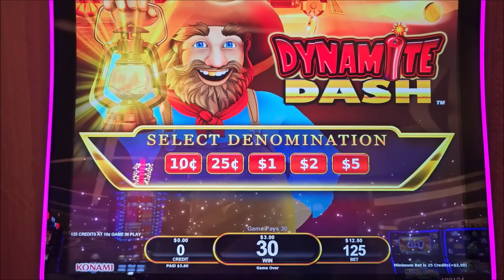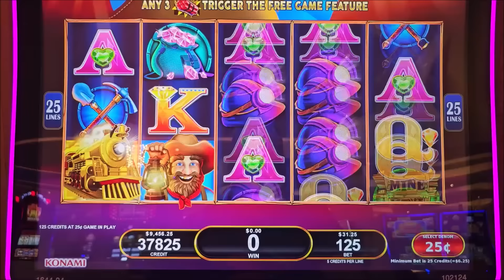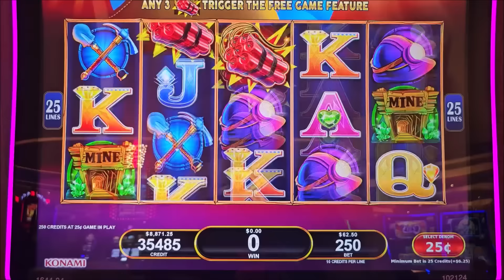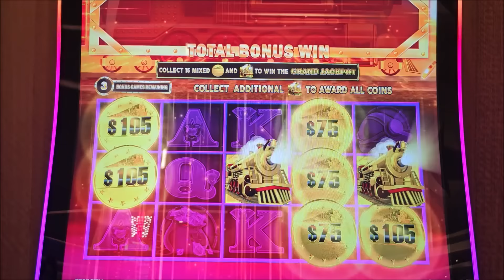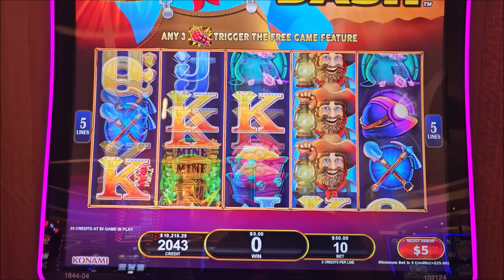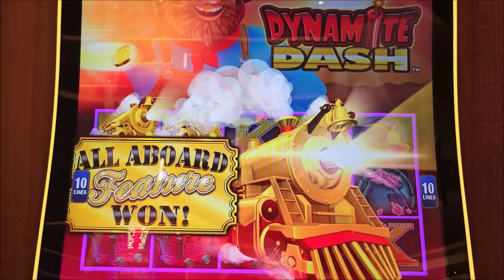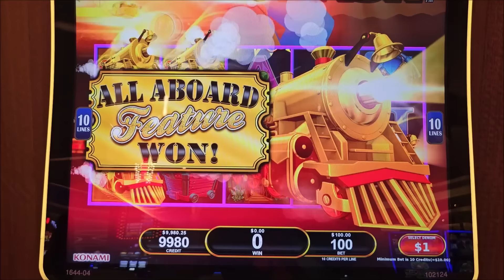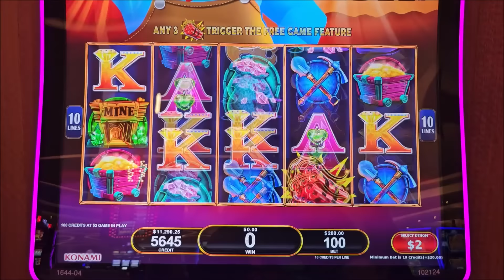All Aboard Awarded JACKPOTS & Bonuses With All BET SIZES